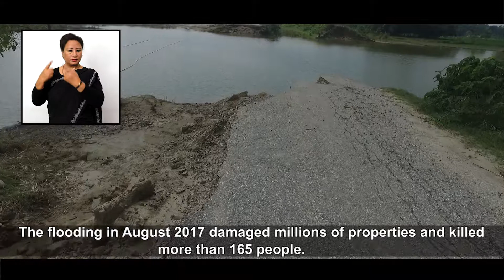2017 Nepal floods response by CBM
Heavy rain falls from 11 August to 15 August caused flooding in southern Nepal. With partner Nepal Disabled Women Association (NDWA), CBM supported 530 most at risk flood affected households through provision of emergency food, mosquito nets and assistive devices as per need.

Copyright: NDWA/CBM